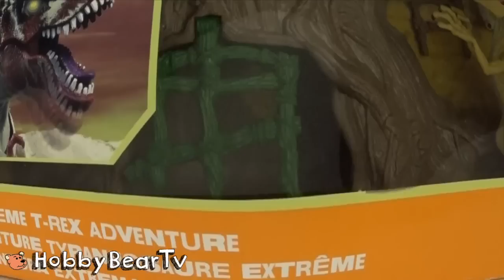Animal Planet DINOSAUR Toys! Adventure Story Skit w/HobbyDad and HobbyBearTV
Planes, dinos and treehouse fun with HobbyBear and HobbyDad! Animal Planet T-rex and raptor also a pterodactyl play in this family fun adventure. This video created by HobbyKidsTV.

---ABOUT HobbyBearTV---
We produce clean family friendly kids toy videos. We collect all brands of toys, review toys, educational learning and more. Join the HobbyFun today with HobbyBear and come be a HobbyKid today!

odd and indie 01
treasure hunter 4